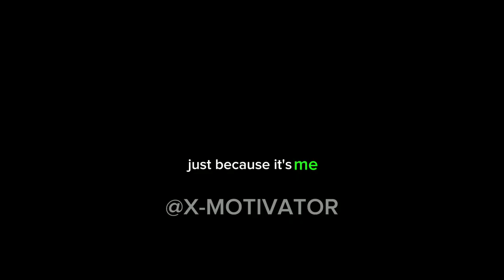Unlocking the power of mindsets with - Andrew Tate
X-Motivator